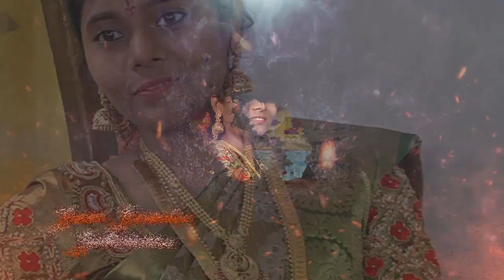Oke Oka Lokam Nuvve Wedding video